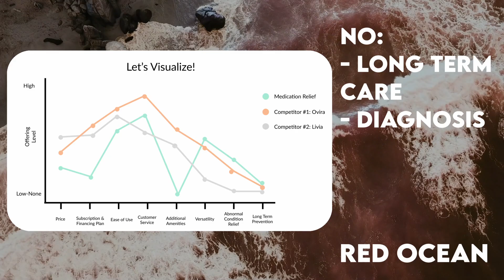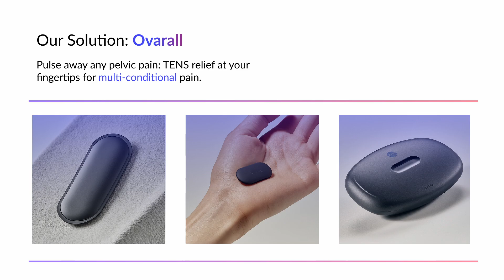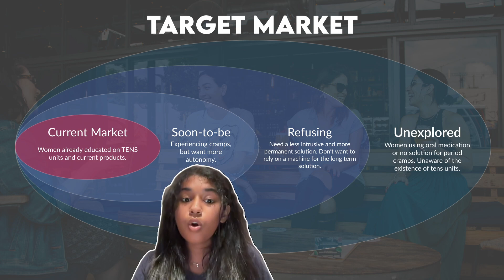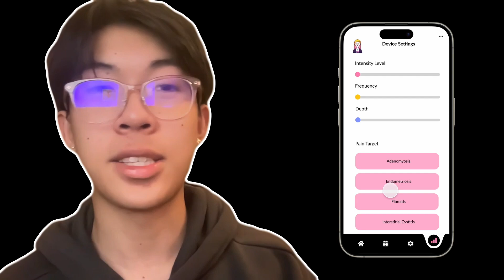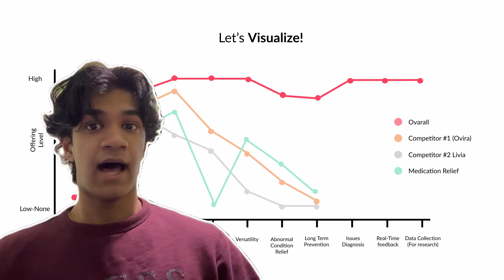Ovarall | The Solution to Period Pain Relief | Blue Ocean Competition, 2024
Our Blue Ocean pitch for 2024

We plan to bolster research and solve pelvic and period pain globally.